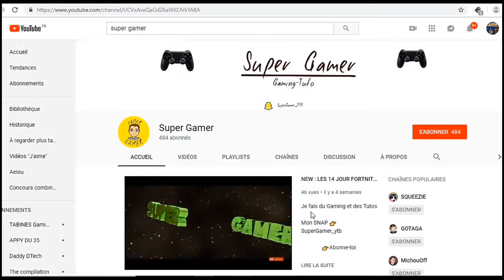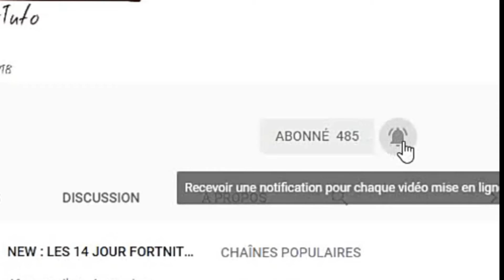JE TESTE LA NOUVELLE MAP FORTNITE SAISON 9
Fortnite saison 9 découverte

Désolé d'avoir envoyé cet vidéo trop tard mais je me rattraperai sur une autre vidéo.

Application de montage power Director

Application de montage photo Picard

Montage fait par moi

Montage photo fait par moi